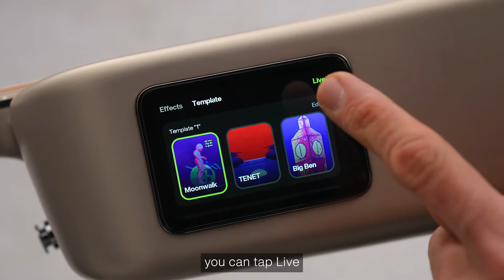Lava ME 3 Effects App